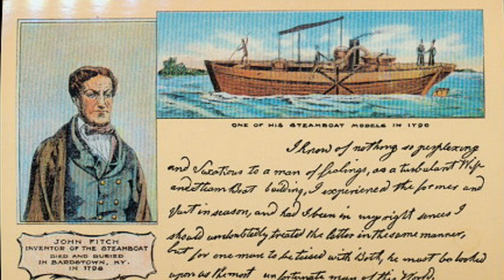Inventions #6 | first ship in the world ? | by homestead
नमस्कार Ladies And Gentlemen Invention
Ke is Recording Mein Meine Aapse
Interesting Invention Ship Ke Bare
Mein Batane Ki Kuashis Ki He Mujhe
Umeed Hai Ki Yeh Recording Aapko
Pasand Aayegi

About: Homestead is a YouTube
Channel,where You will find
 Inventions Recordings in Hindi,
 New Recording is Posted Every
Sunday 🤗